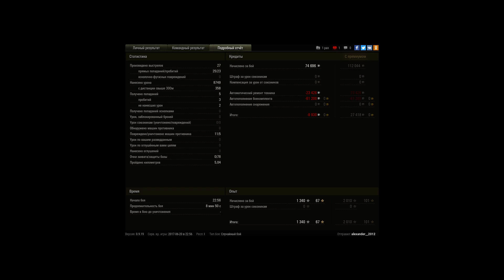Все Четко - Bat.-Châtillon 25 t, Химмельсдорф